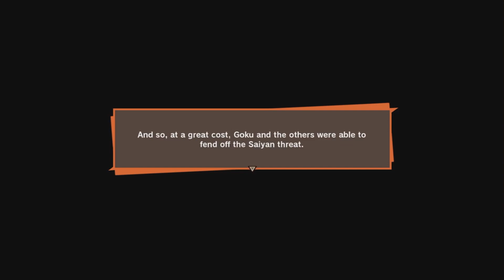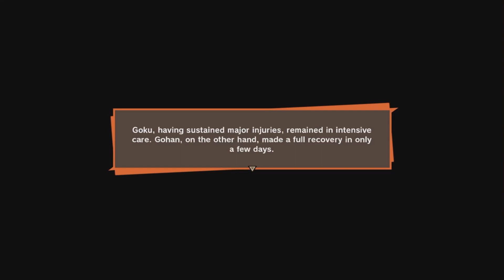GOKU VS VEGETA IN DRAGON BALL Z KAKAROT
Hey guys welcome back to another video, on this part of Dragon Ball Z Kakarot Goku finally faces off against Vegeta. Does goku have what it takes to beat Vegeta even with his new kaioken technique...

Gear I use to help make my videos:

Acer Nitro 5 Laptop
VicTsing Mouse Pad
SanDisk 32GB Flashdrive
Sabrent USB Sound Adapter
Wireless Chroma Gaming Keyboard
Turtle Beach Headset
VicTsing Wireless Gaming Mouse
Seagate 1TB Hard Drive
Anker 4 USB Extender
Jelly Comb 1080P Webcam